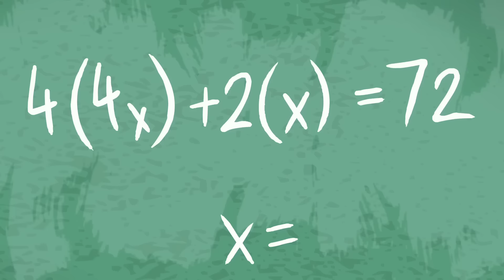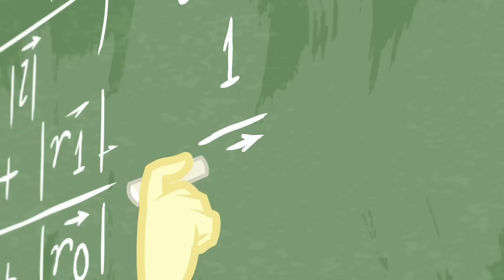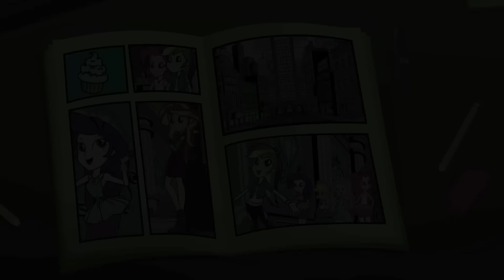My Little Pony: Equestria Girls | Digital Series | SEASON 1 EP1-12 | MLP EG Episodes Compilation